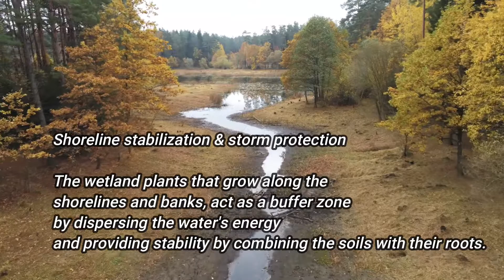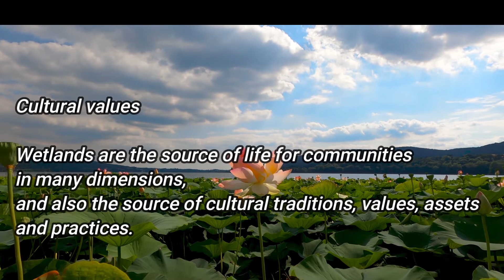Why WETLANDS are biological supermarket? Wetlands Ecosystem Services/ Heal Earth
Wetlands are the most prolific and dynamic ecosystem on the planet, and are also known as a biological supermarket, natural infrastructure, the landscape's kidneys, a carbon dioxide sink, and a climate stabilizer.

Wetlands are an important aspect of the ecosystem because they manage water and play a unique role in the food chain's maintenance. Wetlands are also home to a variety of fauna, ranging from aquatic animals to migrating birds, and are found in a variety of ecosystems throughout the high highlands and lowland plains.
The Convention on Wetlands is an intergovernmental treaty that provides the framework for national action and international cooperation for the conservation and wise use of wetlands and their resources.
Number of Contracting Parties: 171
Number of Wetlands of International Importance: 2,422
Total surface of designated sites: 254,590,454 ha